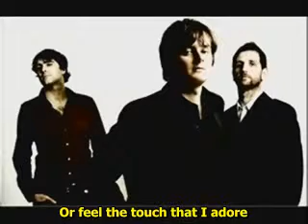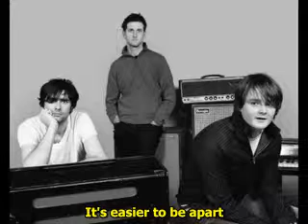Keane - We Might As Well Be Strangers (with lyrics)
Keane: "We Might As Well Be Strangers" subtitulada en inglés, un hermoso tema, espero que les guste...
Saludos!